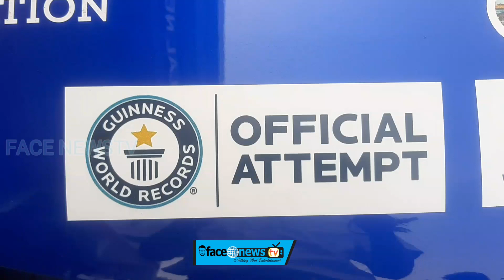World Record : GD Vishnu Raam becomes the fastest Indian to cover the four corners of India by car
You Tube :-

MATHIOLI MUSIK